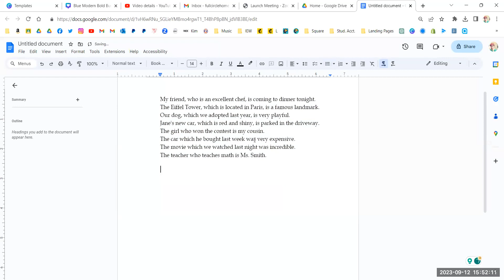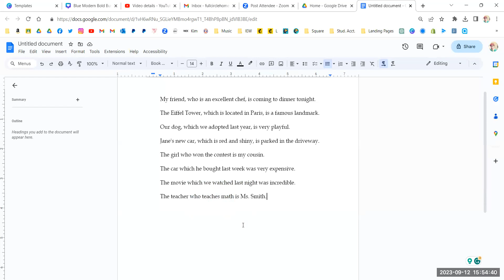Who Which Clause